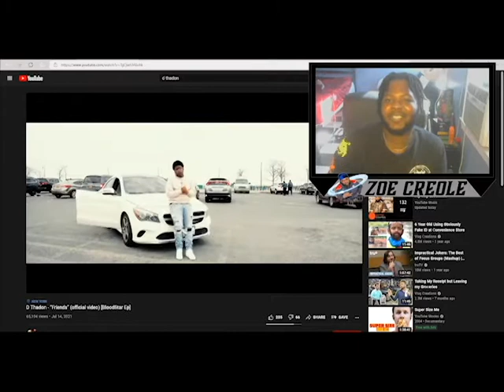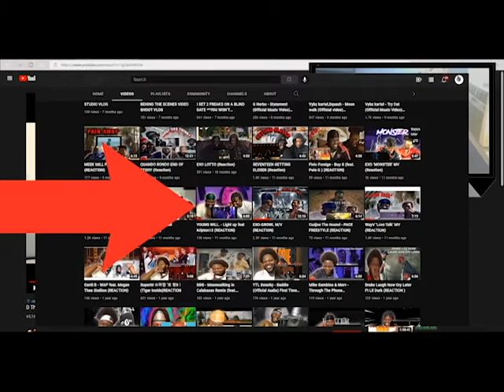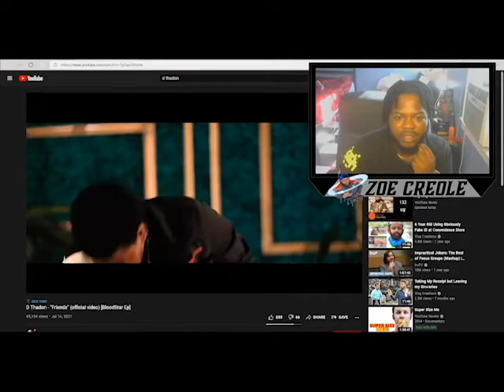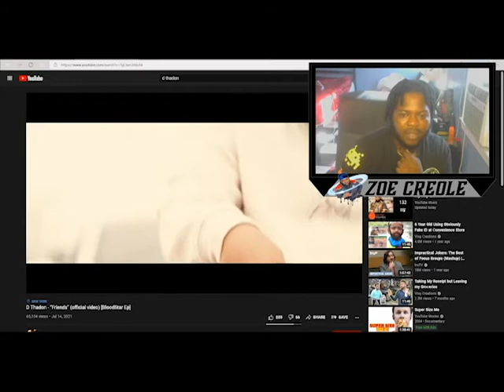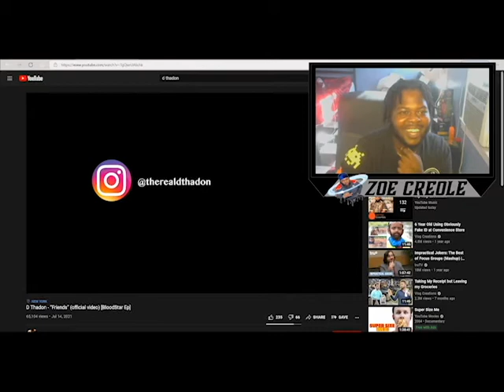D Thadon - “Friends” (Official Reaction Video)